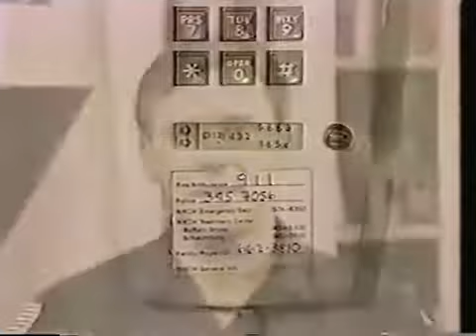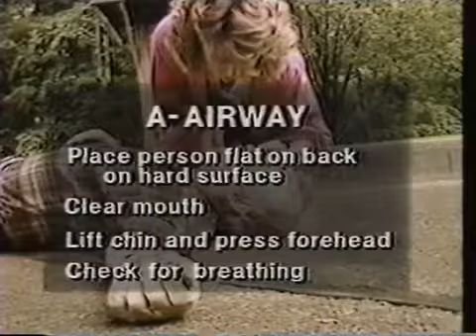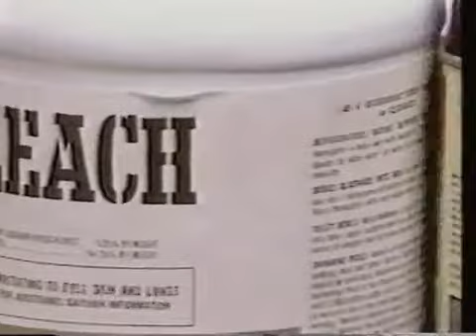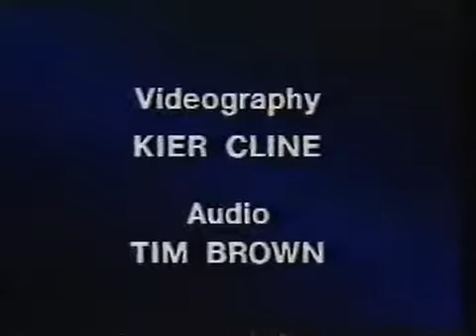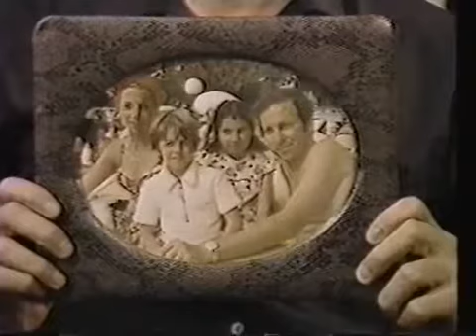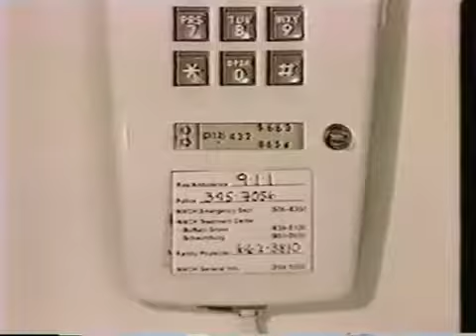Police responding - BEST OF 2016 - Siren, horn & action with police cars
Police cars, vans, trucks and motorcycles responding in this compilation of 95 police vehicles responding from 7 different police departments, services and forces using police siren and lights.

A young woman was hit by a taxi at 80km/h. It's the kind of call where we really want to get to the scene as fast as we can. Two other ambulances, the duty officer, police and the Medical Air.

Once students have taken Action First Aid's comprehensive hands on training program in CPR and use of an Automated External Defibrillator, we recommend reviewing this video to refresh the steps.